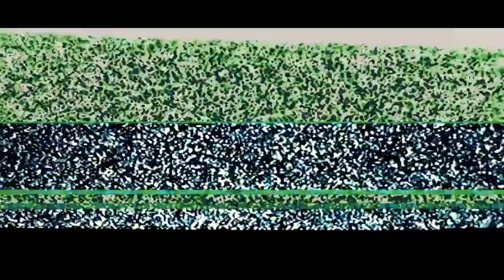Rvzor Sinclair- Wrist Watch/Jason Bourne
Shot by: @accardovisuals
Off the latest project "I Went Too Live"